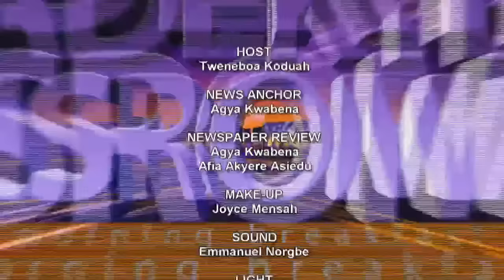Discussion Segment On Adekye Nsroma 22/10/2020